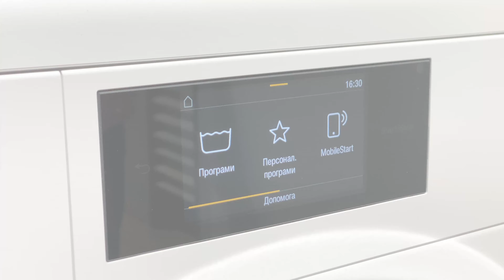Огляд на миючий засіб WoolCare від Miele | Фірмова студія Miele Дніпро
Якщо Ви шукали якісні миючі засоби для Ваших улюблених речей - то Ви їх знайшли!
Ми продовжуємо знайомити Вас з миючими засобами від Miele.
І сьогодні, представляємо Вашій увазі миючий засіб WoolCare для речей з вовни та шовку!

Рідкий миючий засіб WoolCare ідеально підходить для делікатного прання при температурі від 20° до 30°. Вміст однієї пляшки розрахований на 37 циклів прання. А особливі компоненти засобу захищають волокна від скочування.

Miele - все краще та краще!

📍бул. Катеринославський 1 (ТЦ Каскад Плаза)
📍пр. Дмитра Яворницкого 76
📍пр. Дмитра Яворницкого 22 (ТДЦ Атріум)